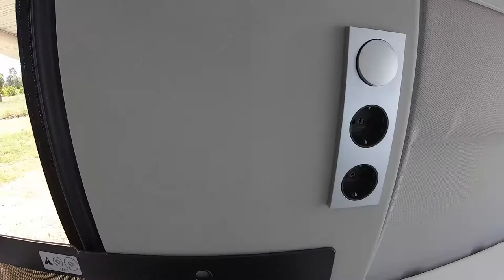TUTO Volkswagen GRAND California 600 - Electricity plug, enchufe, prise électrique 220V USB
Tutorial VW Grand California  - Vanbreak